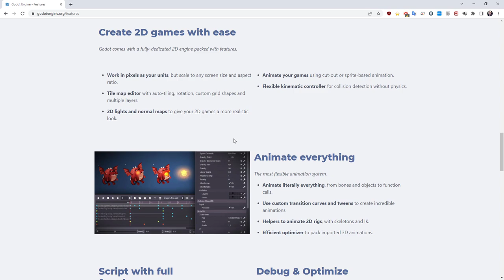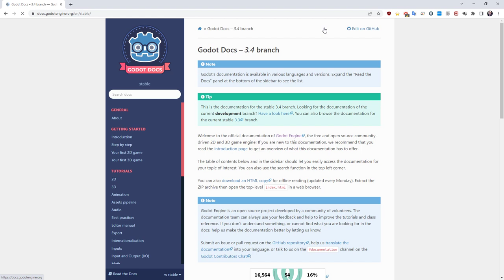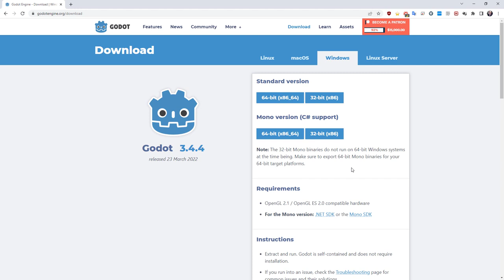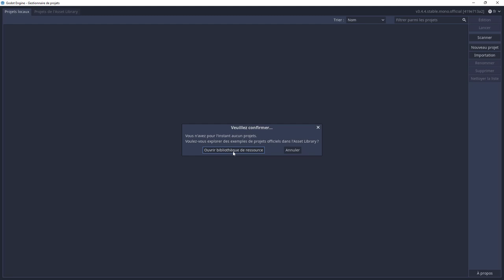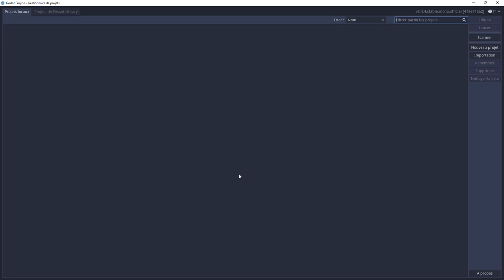De Unity à Godot engine : 1.Introduction et installation